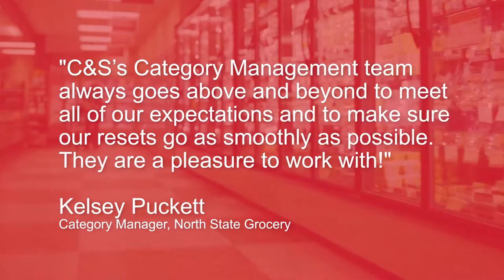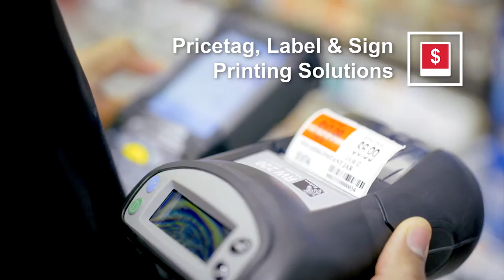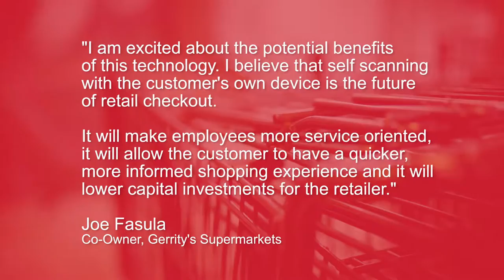C&S Wholesale Grocers - Retail Solutions Video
Shown on a giant screen at a trade convention, this video communicates all that our client's Retail Services division can do for a grocery store -- without the benefit of a voiceover.